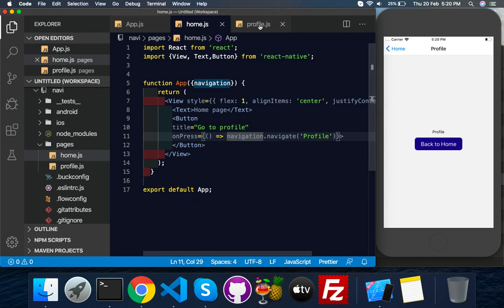[DEMO] React navigation v5 || React navigation stack || EasyCode Sardar || React navigation tutorial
this is demo video for react navigation v5. i just want to ask if you want proper tutorial of react navigation for react native.